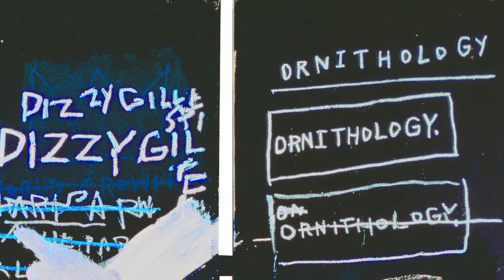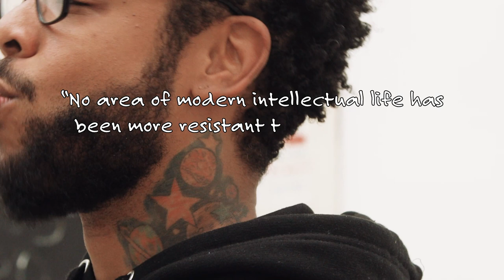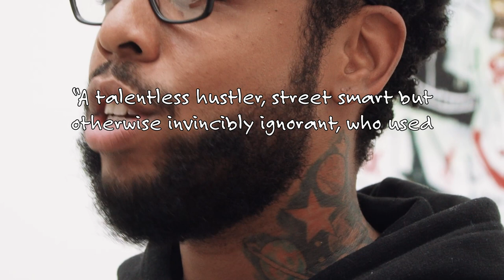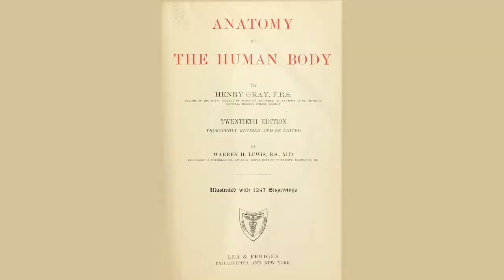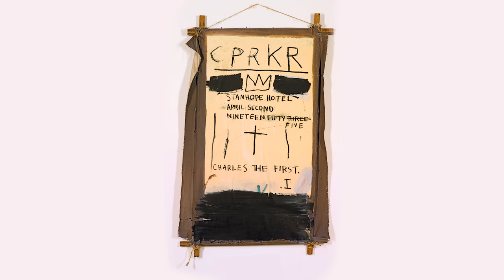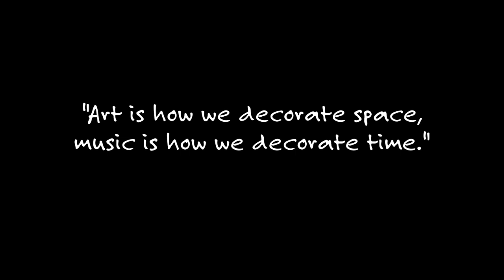Time Decorated: The Musical Influences of Jean-Michel Basquiat | Part 1 with Terrace Martin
“Art is how we decorate space, music is how we decorate time.”
—Jean-Michel Basquiat
(December 22, 1960–August 12, 1988)

The first segment of the series on jazz and bebop, produced by Quincy Jones Productions and directed by Moses Berkson, features L.A. jazz musician Terrace Martin as well as input from Quincy Jones himself. Martin delves into how the genre, birthed in New York City much like Basquiat, played a role in his artistic vision. The series includes works by bebop artists such as Charlie Parker, Dizzy Gillespie, Thelonious Monk, and Max Roach. Music for this segment includes “Ornithology” by Parker, “Hot House” by Parker and Gillespie, “Ol Man Rebop” by Gillespie, and music from Martin’s Dinner Party.